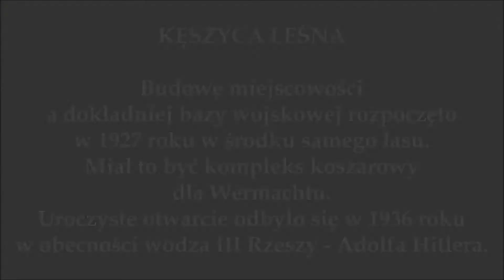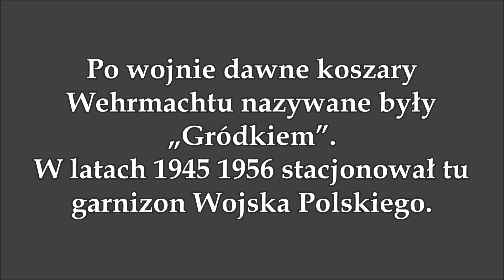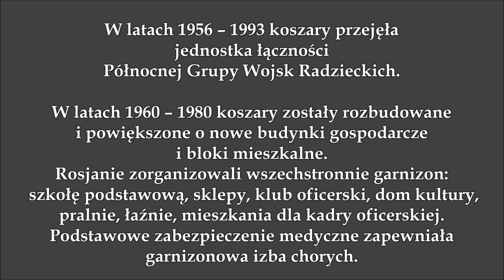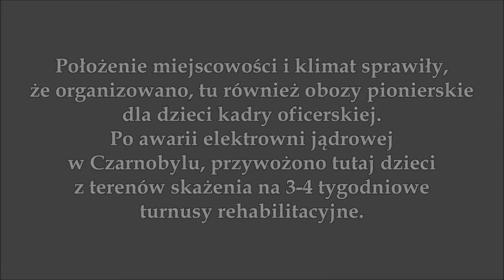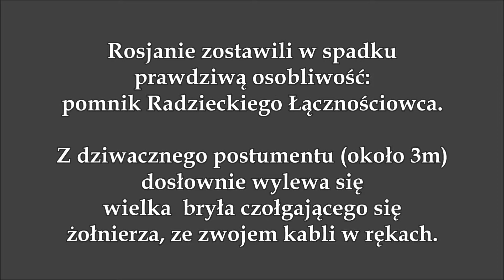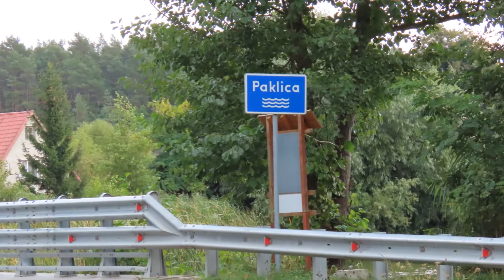WYPRAWA URLOPOWA - DZIEŃ 6 - KĘSZYCA LEŚNA - STARY DWÓR (Dożynki)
KĘSZYCA LEŚNA
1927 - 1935 Budowa obiektów koszarowych przez Niemców
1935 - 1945 Garnizon Wojsk Niemieckich
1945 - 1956 Garnizon Wojsk Polskich
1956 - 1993 Garnizon Wojsk Armii Rosyjskiej
1993 czerwiec  Opuszczenie obiektów przez Wojska

Jezioro Kęszyckie jest jednym z najczystszych i jednocześnie najbardziej tajemniczych akwenów w okolicach Międzyrzecza.
Dlaczego? Bowiem akwen ma wojskową metrykę.
To sztuczny zbiornik, który był ważnym ogniwem zapór wodnych i kanałów, broniących dostępu do fortyfikacji Międzyrzeckiego Rejonu Umocnionego. Ćwierć wieku temu przeszedł do cywila i obecnie jest jedną z turystycznych atrakcji ziemi międzyrzeckiej.